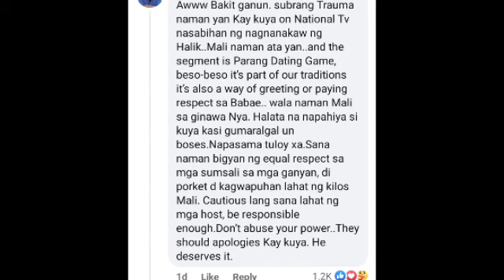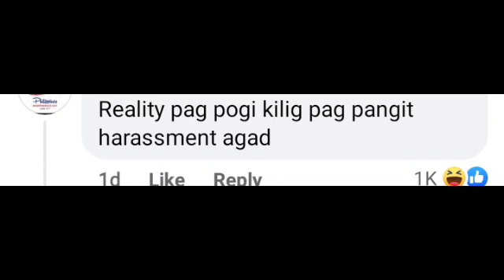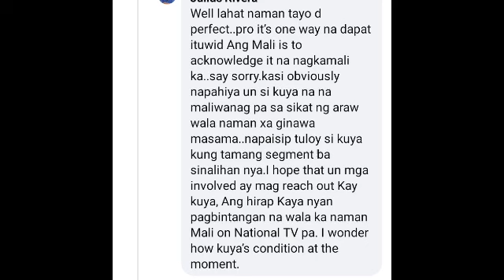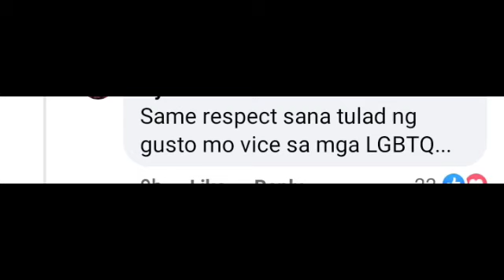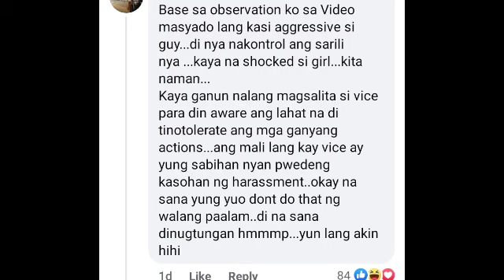GRABE! KUYA NAPAHIYA SA SINABI NI VICE GANDA?😱 PUBLIKO MAY PANAWAGAN KAY VICE!